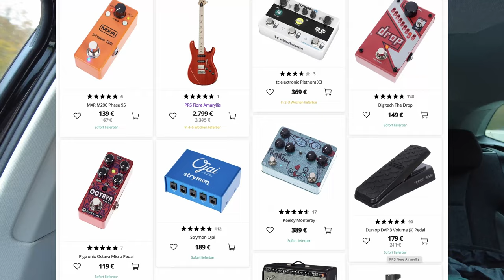Live-Sound von Mark Lettieri: Gitarre, Amps und Pedalboard (aus dem Auto :-))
Im Bimshuit in Amsterdam haben Erik und ich Mark Lettieri live gesehen. Wie viele andere Zuschauer konnte auch ich mir einen Blick auf sein Pedalboard vor Beginn der Show nicht verkneifen. Auf der Rückfahrt nach Frankfurt habe ich mir spontan gedacht, es mal für euch zu analysieren.

Meine Soundpacks (Bernds Brot-und-Buttersounds) erhältlich für Helix, Pod Go, Axefx3 und FM3

Hört den Podcast "13 Saiten" mit Erik Schumacher und mir:
- Amazon Music

Hier findest Du eine Liste meines Equipments (Gitarren, Amps, Effekte, Software, Kamera, Audiointerface etc) mit